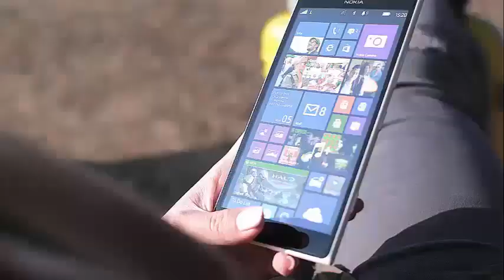Ariana Grande loves Pete Davidson like Kanye loves Kanye